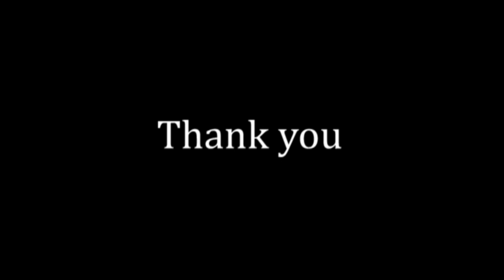New York State of Mind, cover, Kurohige Quartet, Shutto, Zumio, Mark, July 2020.